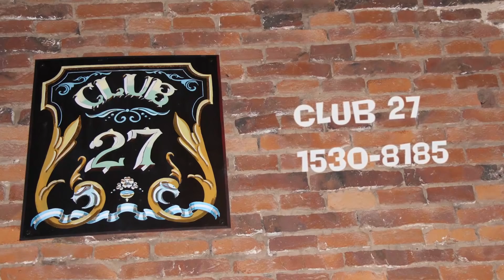Baradero Cruda Realidad: Fundición-Rivadavia (Copa Baradero 2019)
Fundición y Rivadavia se enfrentan en la 4º fecha de la Copa Baradero 2019.